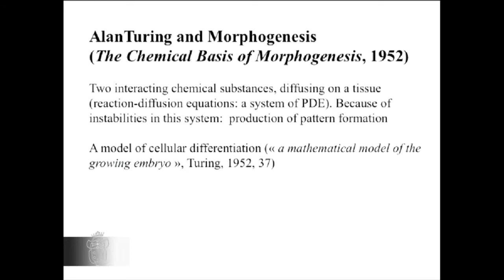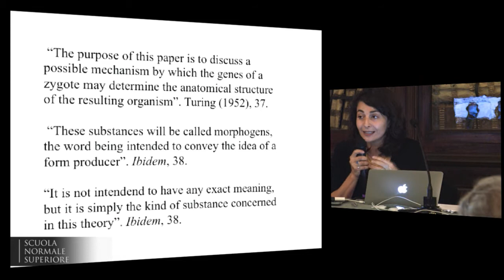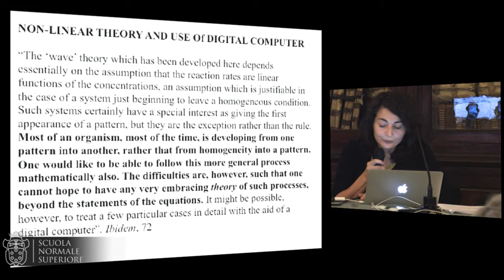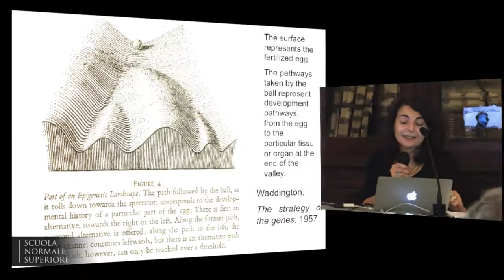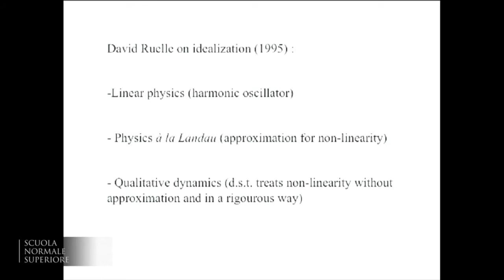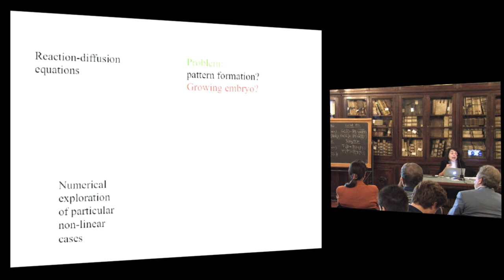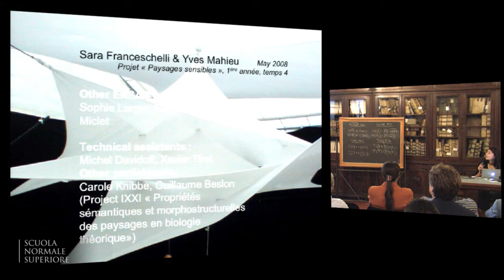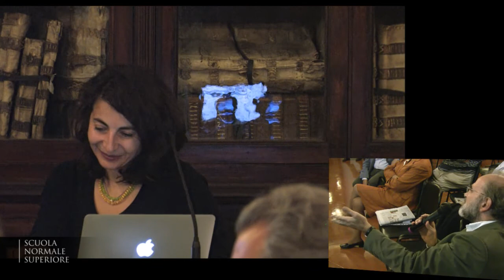S. Franceschelli, Alan Turing e la morfogenesi ...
Menti, macchine e morfogenesi
A cento anni dalla nascita di Alan M. Turing
2 ottobre 2012, Scuola Normale Superiore

Alan Turing e la morfogenesi: il non-lineare e l'emergere di un pensiero teorico tra equazioni e calcolo numerico